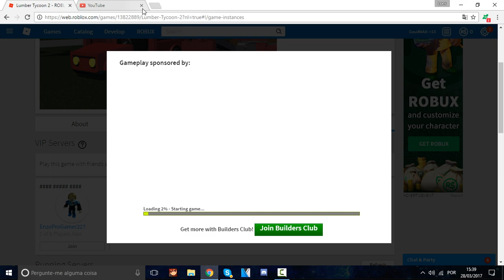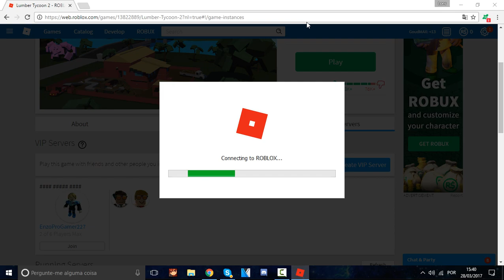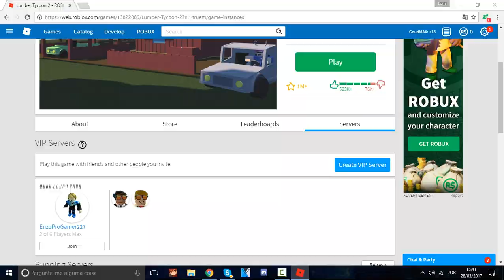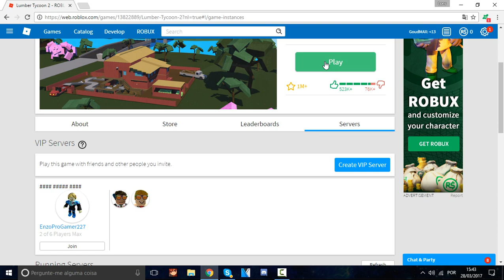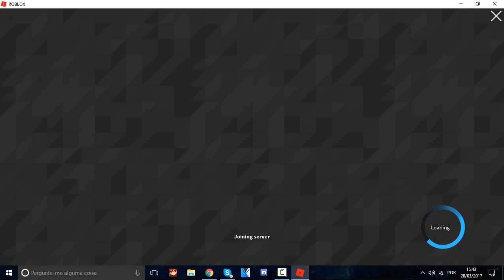Roblox:COMO DUPLICAR UM SLOT INTEIRO DE MACHADOS! (Lumber Tycoon 2 )